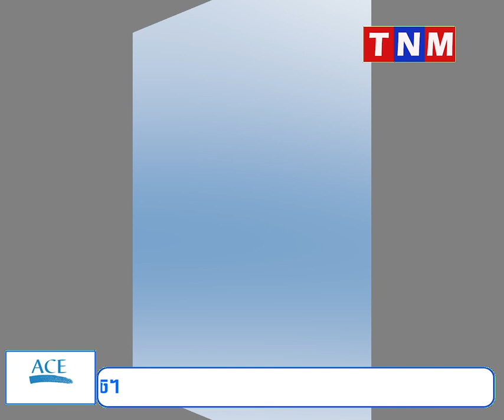ប្រជាពលរដ្ឋ៣២៤គ្រួសារ ក្នុងស្រុកស្ទឹងត្រង់ និងស្រុកជើងព្រៃ បានទទួលស្រូវពូជ ជាអំណោយ